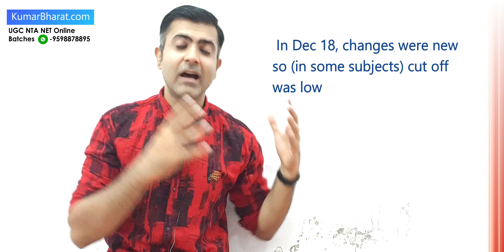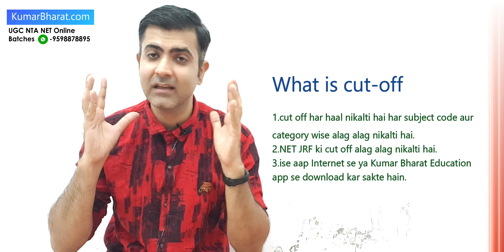Cutoff क्या होती है कितनी जाएगी इस बार जानें - What should be the cut off in June 2019 UGC NET Exam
In this video, I have tried to guess the impact of changes of pattern and syllabus on the cut off of UGC NET June 2019 Exam. This video will be helpful to set the target for at least how many questions to be attempted to achieve you the target of NET and JRF